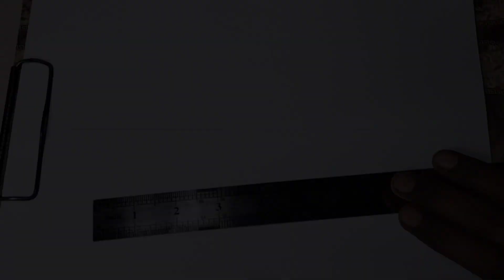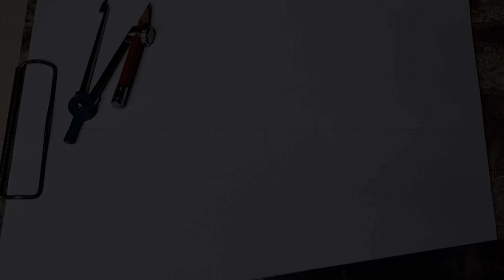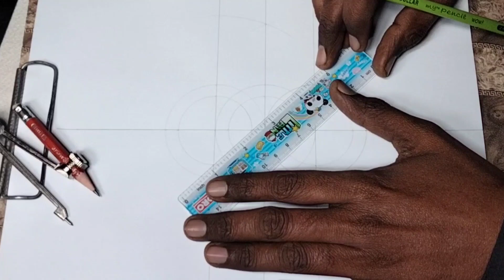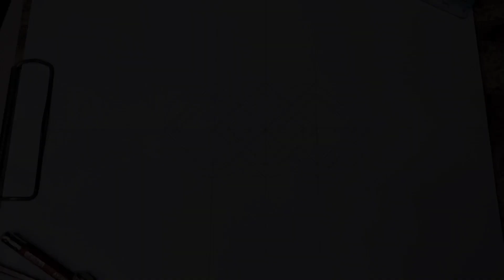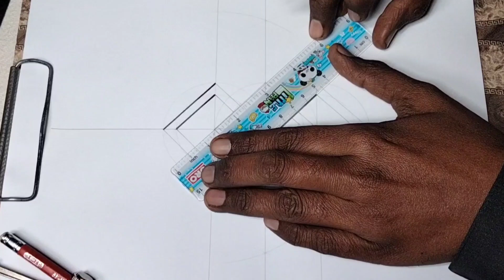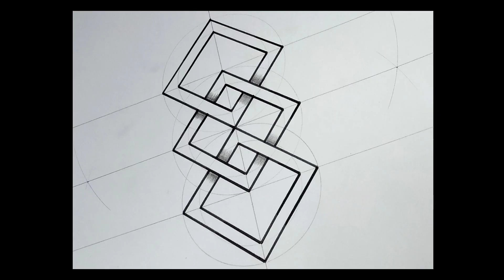Geometrical drawing | Square boxes chain design | Creative drawing idea | Diy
As Salam Alekum, I am Azhar and this is Drawing and Art Skills. This is my new creative drawing idea. It's a square boxes chain design. A geometric drawing idea. This is a beautiful design for multiple uses. Also can use in wooden work.